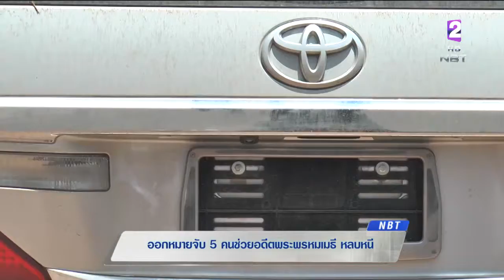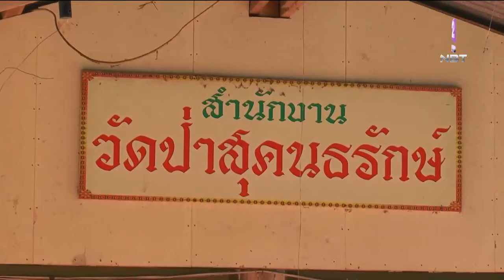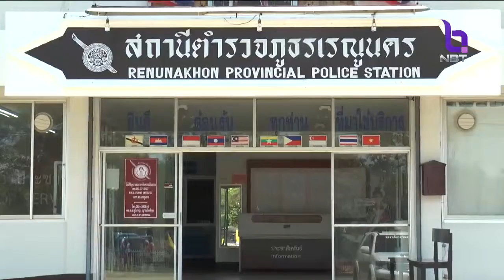้ออกหมายจับ 5 คนช่วย'อดีตพระพรหมเมธี'หลบหนี ไทย 3 คน-สปป.ลาว 2 คน